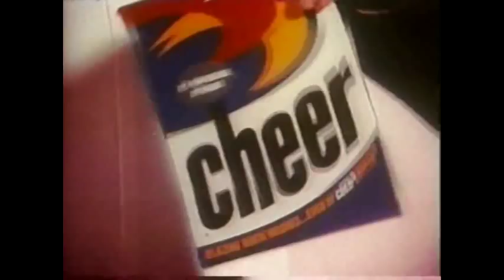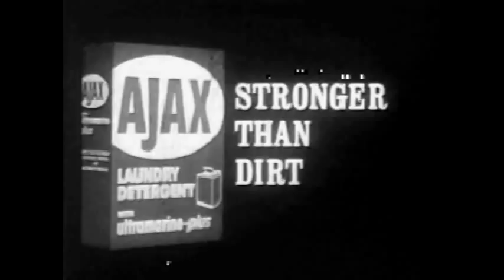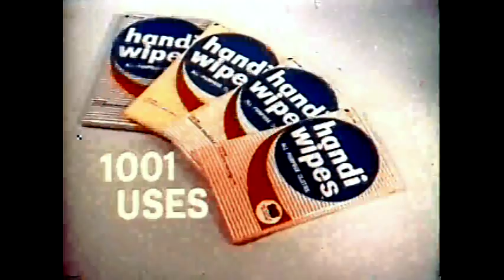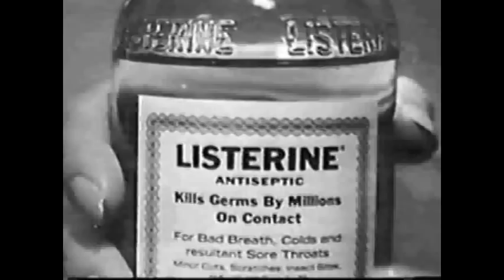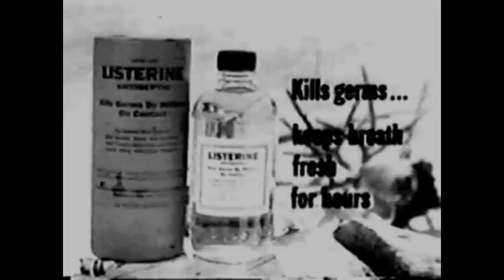Vintage Commercials 1960's 1970 Cleansers Wash Ajax Detergent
Does washing things ever get old?  How about watching ads that are old?
Orderliness as follows: 1. Bounty Quick picker upper
2. Cheer All Tempature
3. Palmolive Dish Washing Liquid
4. Instant Simoniz featuring the 3 Stooges
5. Dove Dish Washing Liquid
6. Ajax Detergent  "STronger Than Dirt"
7. Charmin Bathroom Tissue
8. Super Comet Cleanser
9. Handiwipes  (Rhyme)
10. Formula Windex
11. Crest Toothpaste
12. Listerine Mouth Wash
13. Listerine Mouth Wash 2
14. Old Spice Lime Aftershave

Here's my thoughts: # 10 Interesting old glass cleaner bottle, a push not trigger like todays.
# 11 reminds me of the old saying "Children are to be seen, not heard."
Love the most: # 7  What store would be on lookout for those kind of people?  Look at the clerk's badge!
Hate the most: # none

These are from a CD data disk by CD Titles back in 1996.  What do you think of them so far?